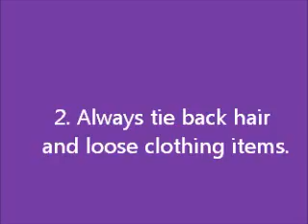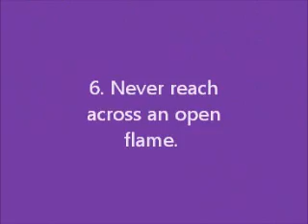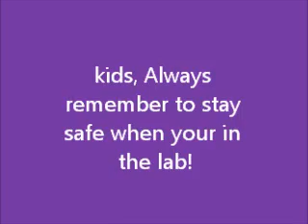What not/to do in a science lab. (good copy)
dont ask its for school.